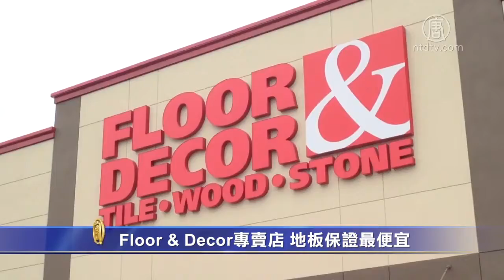Floor & Decor專賣店 地板保證最便宜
【新唐人2017年02月15日訊】在隆隆的鑼鼓聲，祥獅獻瑞下，Floor&Decor於2月11日在Fountain Valley市新店舉行了盛大開幕式。